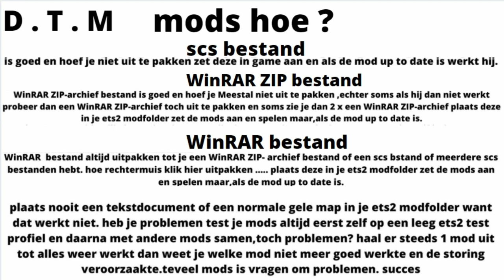WEEDA IVECO S WAY V2.0 LA CASA DE PAPEL STANDALONE / KASSBOHRER SHG CONTAINER 1.46 D.T.M MODS ETS 2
for more awesome videos
ets 2 mod info / skins / skin design

MOD INFO

TRUCK  SKIN  D.T.M MODS
WEEDA IVECO S WAY V2.0 LA CASA DE PAPEL STANDALONE
available on D.T.M MODS

TRUCK  FREE VERSION WITHOUT SKIN
Iveco S-Way 2020 v1.0 1.43 ETS2

TRAILER
KASSBOHRER SHG CONTAINER FIXED 1.46

CONTAINER
ARNOOK'S CONTAINER PACK V6.0